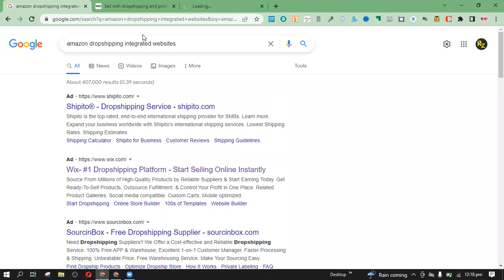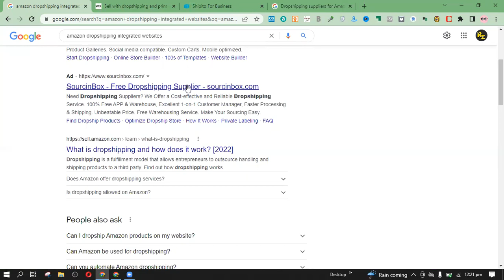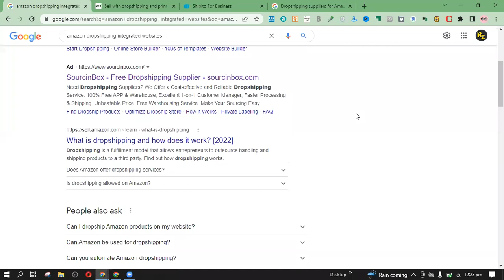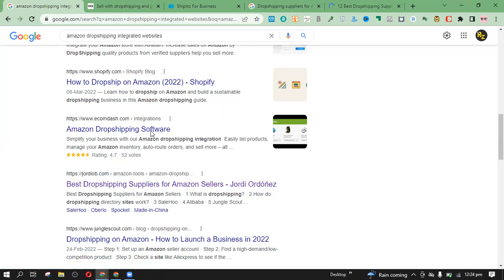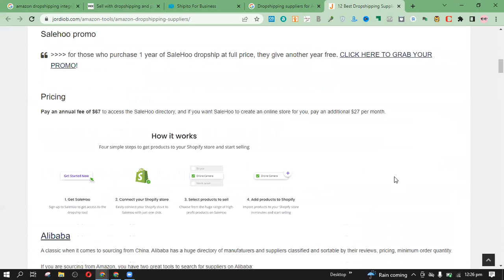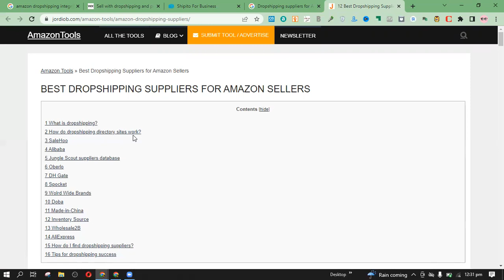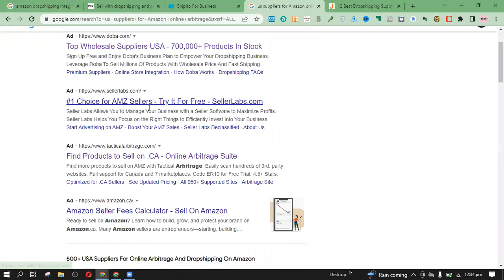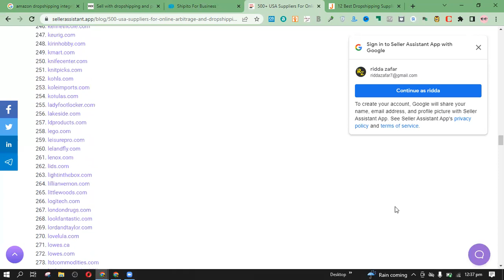How to Hunt Suppliers for Amazon FBA Online Arbitrage Without Tools | Reverse Sourcing 2022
Product hunting for Online Arbitrage, FBA Wholesale Dropshipping, another way of reverse sourcing.

keeping an eye on your competitor's store is one of the most efficient ways of product hunting, you have a high chance of getting approvals and finding winning products.

You will Find Suppliers manually for this method and you need no tools for this hunting. And  one more tip to keep in mind (Do not shortlist sellers who have a really big number of reviews)